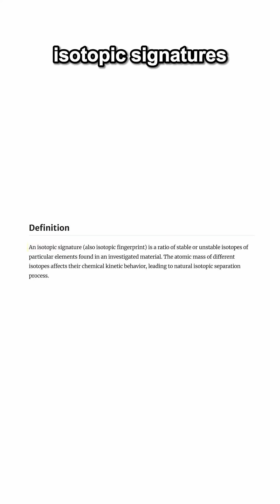How Do We Know The Age Of The Sun?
How do scientists know the age of the Sun? In this short, we break down how ancient asteroids and rubidium-strontium dating reveal that the Sun is 4.56 billion years old! Discover the role of radioactive decay, isotopes, and protoplanetary disks in understanding the solar system’s origin.

If you're into astronomy, space science, or mind-blowing facts about the universe, this one’s for you!